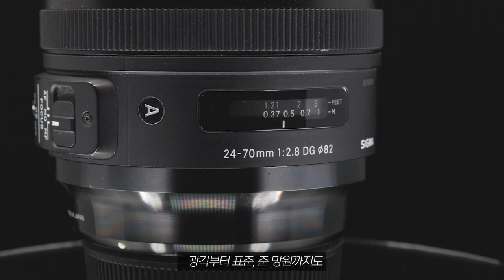렌즈 추천!...이라기보다는 여러 가지 렌즈 써보고 느낀 솔직 후기 / 내 지갑이 얇아지는 이유(재업로드)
전 가벼운 렌즈가 좋아요 흑흑,,,

*  일부 내용 누락으로 재업로드 되었습니다

타임라인

00:00          서론

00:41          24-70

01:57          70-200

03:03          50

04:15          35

05:40          총평

gear

                    Fujifilm x-t200
                    Iphone 11

                  SIRUI 3T-35
Gimbal  :  ZHIYUN  Weebill S

*본 영상과 썸네일에는 넥슨 Lv.1 고딕 Light,  에스코어드림 프롬다미 M
 가 사용되었습니다.